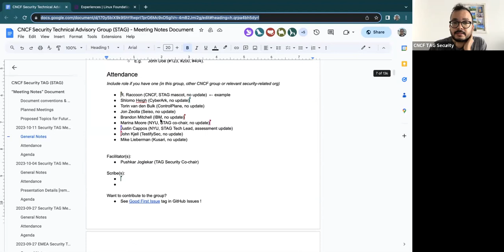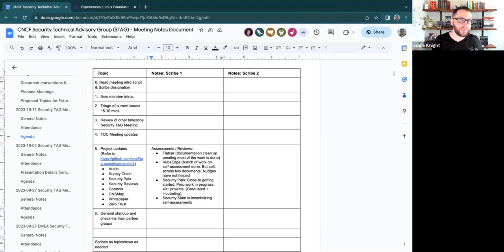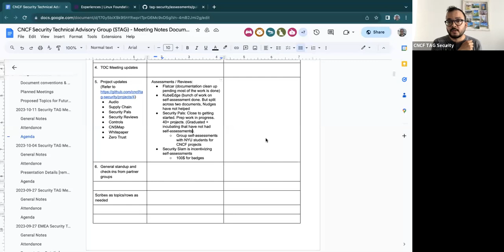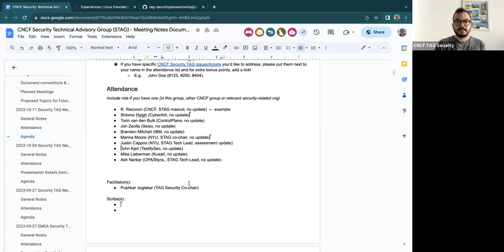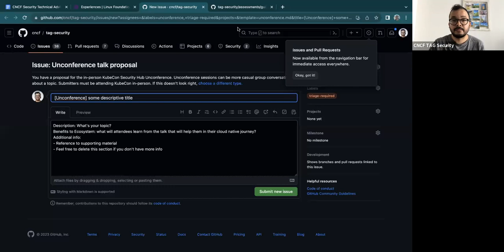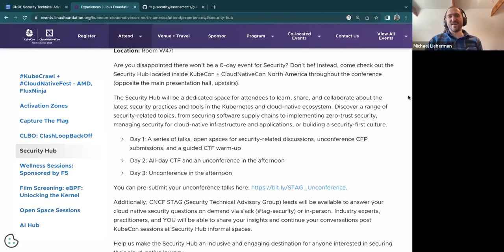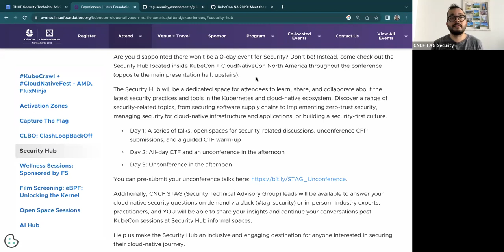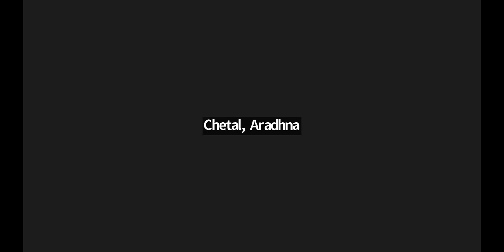TAG Security Regular Weekly Meeting 2023-10-11